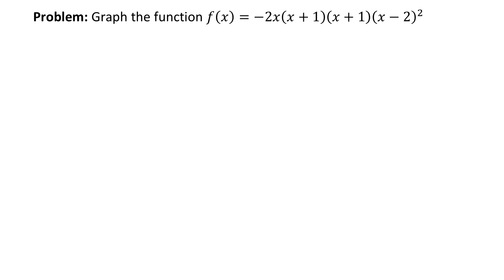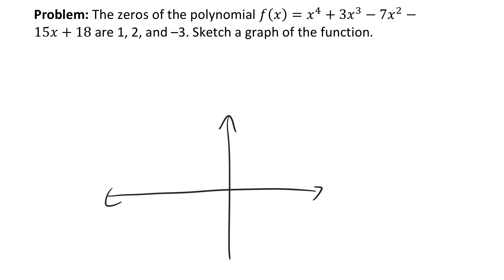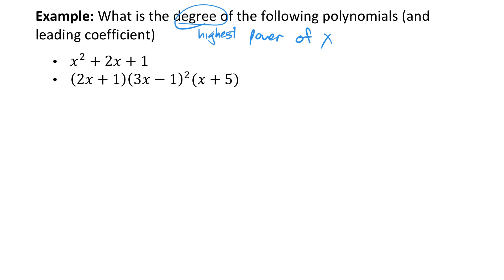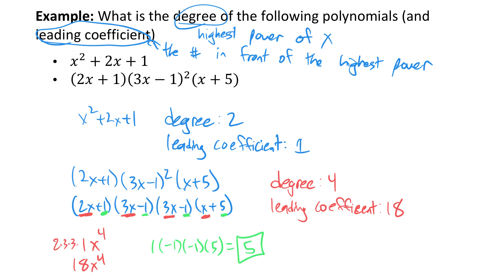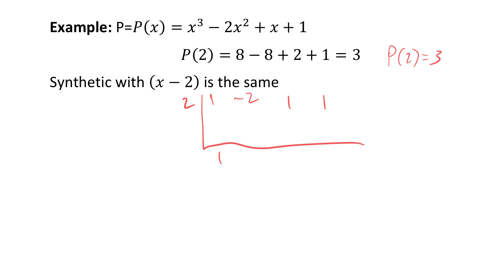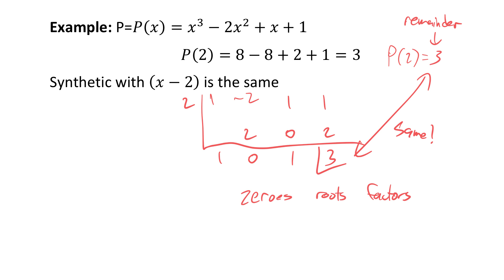Unit 3 lesson 6